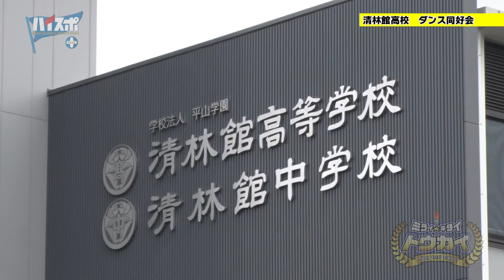【生徒会の「作ってみたい部活動」アンケートで第１位に輝き、発足したダンス同好会】清林館高校 ダンス同好会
先頭に立ってみんなを引っ張る唯一の男子選手に密着！

愛知・岐阜・三重の高校生の熱い青春・目標に向かって真摯に立ち向かう姿を伝える高校生応援番組「ハイスポ＋」！ケーブルテレビ16局で放送！！

撮影風景などを公開中🔥